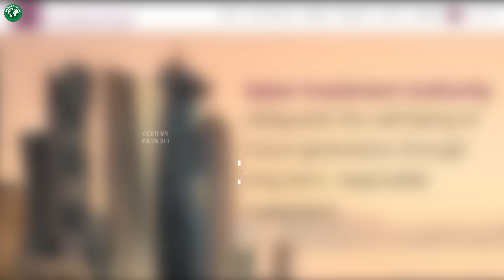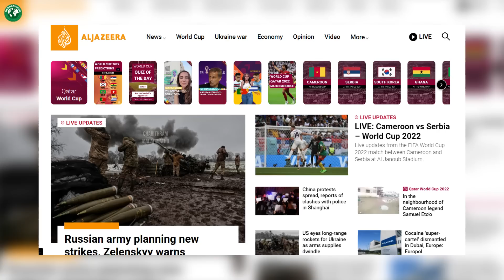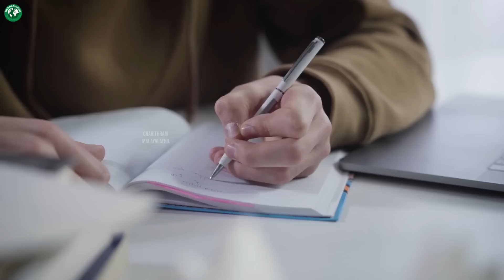ഖത്തർ രാജകുടുംബം എങ്ങനെയാണു പണം ചിലവാക്കുന്നത് ! Qatar Royal Family - Lifestyle Luxury ! Malayalam